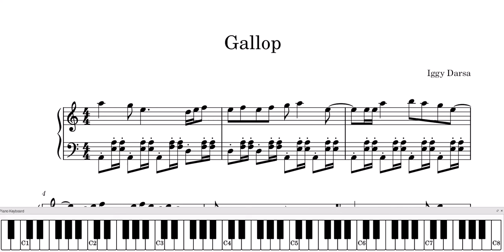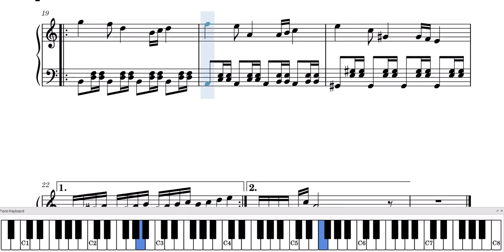Gallop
Gallop - ORIGINAL
The Horse Song
Created by MuseScore